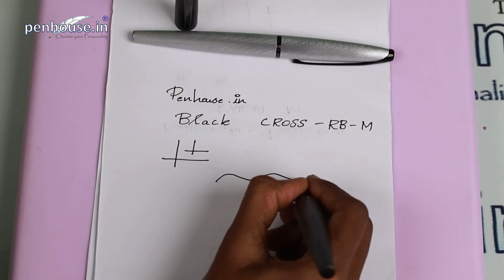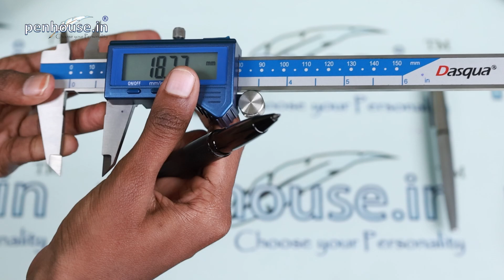Cross ATX Brushed Roller ball pen review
Finish: The pen features a brushed finish, which gives it a sleek and contemporary look. This finish is not only visually appealing but also provides a comfortable grip.
Shape: The ATX series is known for its streamlined, ergonomic design. The pen has a tapered shape that fits comfortably in the hand, making it easy to hold and write with for extended periods.
Color: Typically, the brushed finish is available in a variety of shades such as brushed chrome, brushed black, or brushed rose gold, each adding a unique touch of elegance.
Materials:
Barrel and Cap: Made from high-quality metal, the barrel and cap are durable and sturdy. The brushed metal surface resists fingerprints and scratches, maintaining its appearance over time.
Trim: The pen often features chrome or gold-plated accents, which enhance its luxurious appeal.
Writing Experience:
Nib: The roller ball pen uses a smooth-flowing ink that provides a consistent and effortless writing experience. The tip glides across the paper, reducing drag and making writing a pleasure.
Ink: Rollerball pens use liquid ink, which is known for its deep, vivid colors and smooth application. Refills are easily available, ensuring that the pen can be used for a long time.